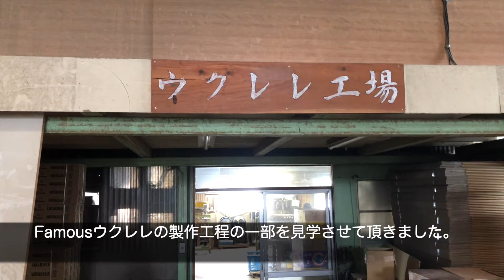【ウクレレ工場見学】群馬県前橋市の三つ葉楽器さんに行ってきた☆彡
Famousやゼファーウクレレを製作している日本一の生産数を誇るウクレレ工場の三つ葉楽器さんにお邪魔してウクレレの製作工程の一部を見学させて頂きました。
この動画の5分30秒辺りから、日本のウクレレ製造を支え続けた三つ葉楽器の大澤社長の独占インタビューがあります♬　是非とも最後までご覧くださいませ。

KA’ALA猪古Jr.イベント情報
■ウクレレ交流会
11月24日（日）茨城県水戸市・水戸マイム店
※詳細は、各店舗までお問合せくださいませ。